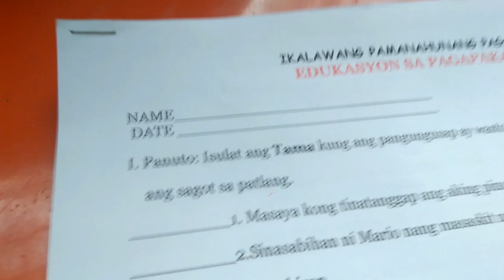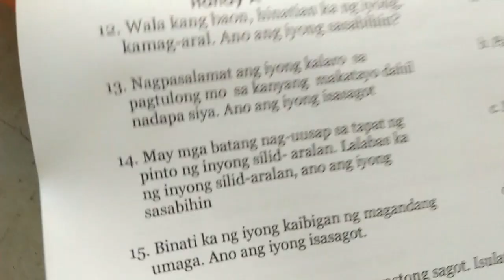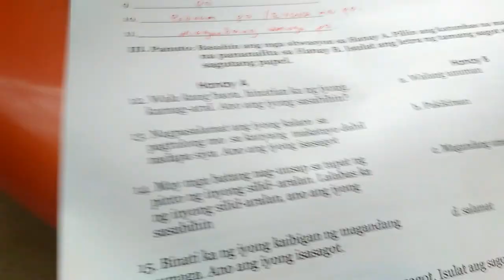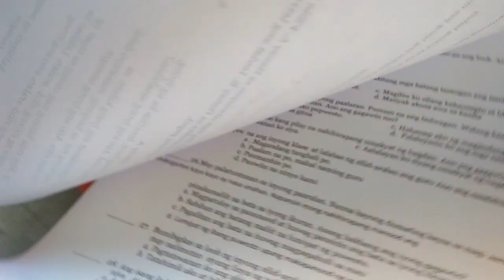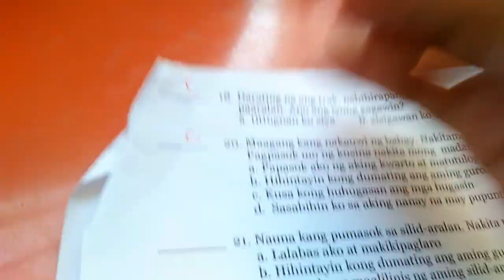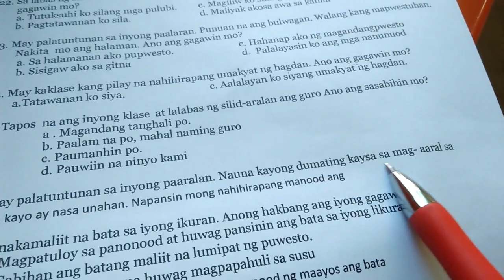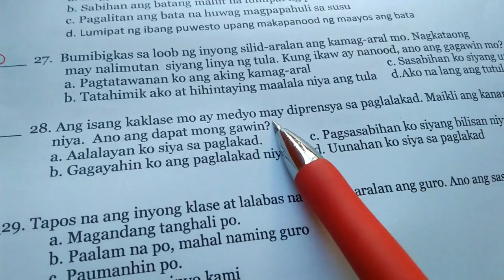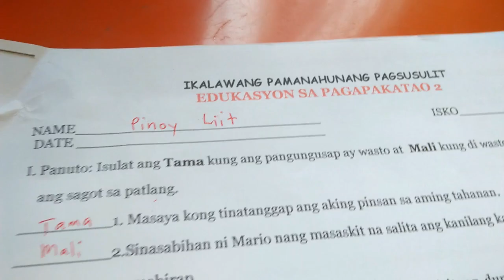2nd Periodical Test sa ESP II | College Graduate vs Grade 2 Exam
I will be answering lahat ng exams from grade 1 to grade 6 (1st-4th quarter)